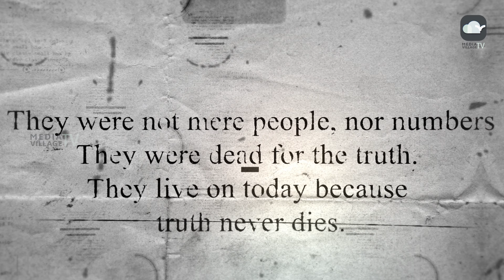VOICES OF TRUTH || WORLD PRESS FREEDOM DAY 2024 || MVTV